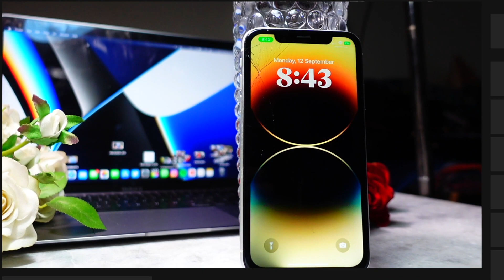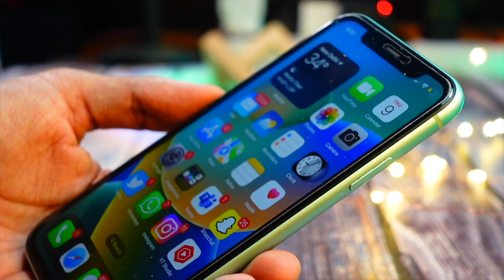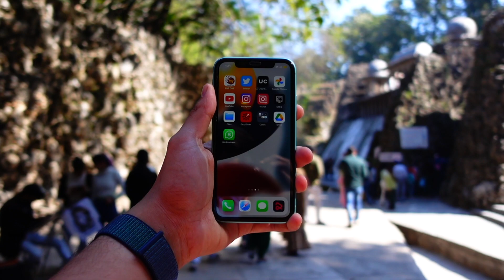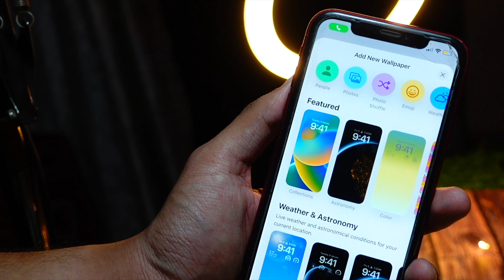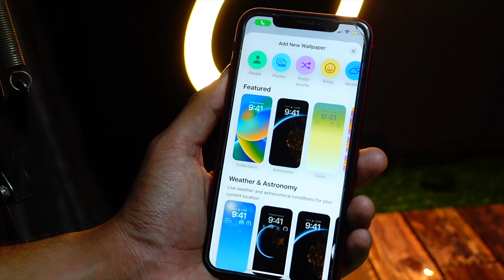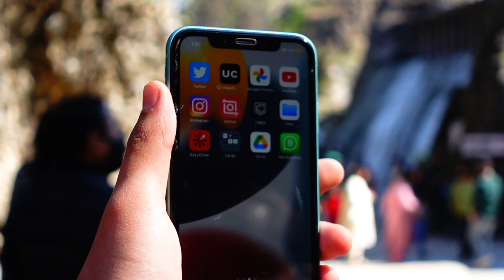iPhone XR On iOS 17 Public Beta FULL REVIEW!